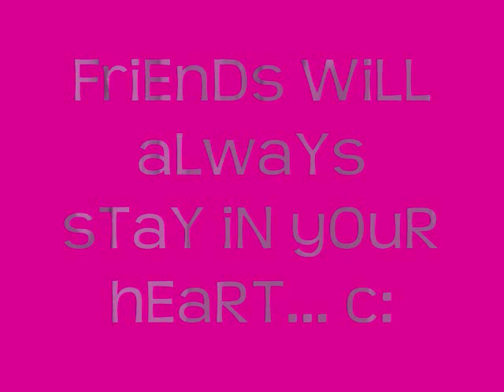SB 401-Holy Family Academy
slideshows of sb 401 bestsection batch 2oo8-2oo9 :)